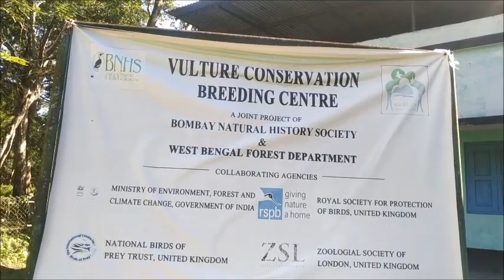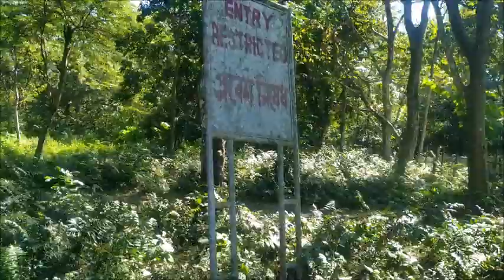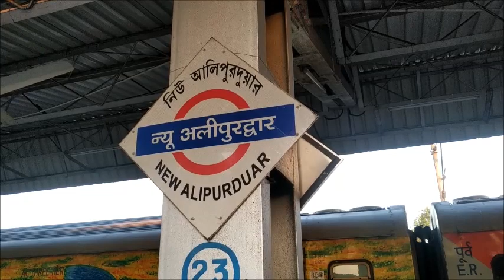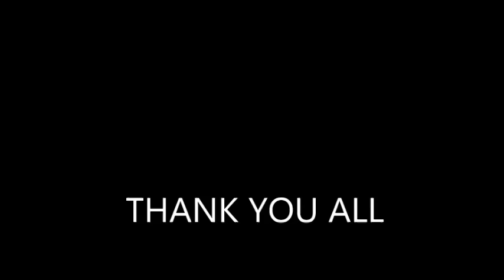North bengal Dooars tour by Extremely Kolkata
Dear viewers,

This is my last video about the north Bengal trip. Please watch all other episodes from vlog 42 to vlog 50 where you can enjoy the beauty of North Bengal.

With regards
Debangshu Dey
Extremely Kolkata